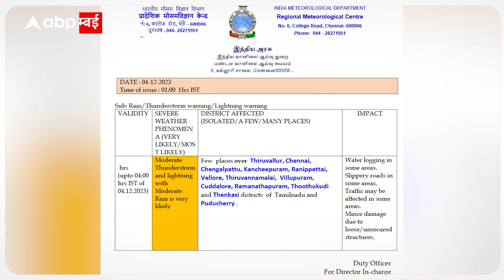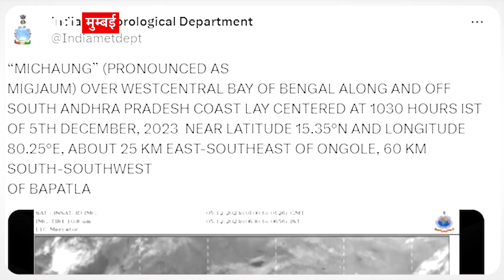Cyclone Michaung ने बापटला तट पर किया लैंडफॉल, समुद्र में उठ रही हैं ऊंची लहरें | ABP Mumbai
देश के दक्षिणी राज्यों में चक्रवात मिचौंग का कहर देखने को मिल रहा है. चेन्नई में भारी बारिश और तेज हवाओं के बाद इससे संबंधित घटनाओं में कम से कम 8 लोगों की मौत हो चुकी है. सबवे और सड़कों को बंद कर दिया गया.